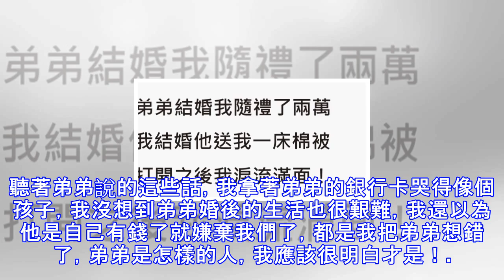弟弟結婚我隨禮兩萬，我結婚他送我一床棉被，打開之後我淚流滿面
圖片來自網路，文/葉子我從小就吃了很多苦，我們家是農村的，家裡除了我還有一個弟弟，對於農村家庭來說，養兩個男孩負擔是挺重的，尤其我父母還只是靠務農來養活我們兩兄弟，弟弟一直都比我聰明，所以為了減輕父母的負擔，我主動提出外出打工掙錢來供弟弟讀書，父母剛開始都不贊同，他們覺得這樣虧待了我，但我堅持他們也就沒有辦法。我外出打工每個月都會給弟弟寄生活費，弟弟也很爭氣，考上了大學，大學畢業後他還帶回來一個城裡姑娘，那姑娘家很有錢，也不嫌棄我們家窮，弟弟結婚的時候他媳婦都沒要一份彩禮，反倒還陪了不少嫁妝，想著弟弟結婚我作為哥哥不可能不送禮，我想為弟弟掙回面子，於是就把我所有的積蓄兩萬塊錢作為禮錢。弟弟結婚...